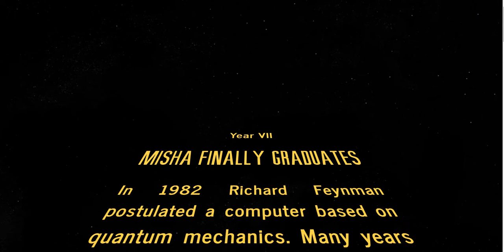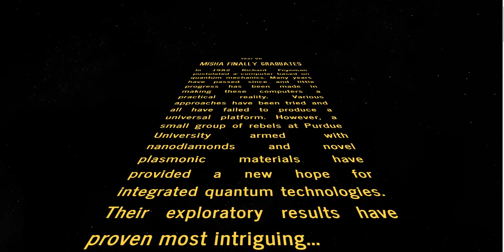ResearchWars: Misha Finally Graduates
Sam & Misha Production